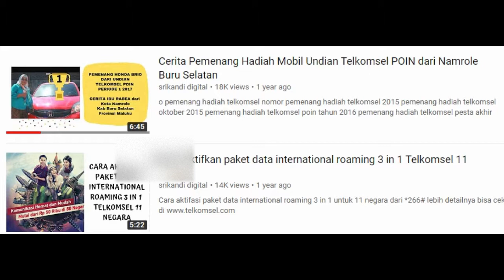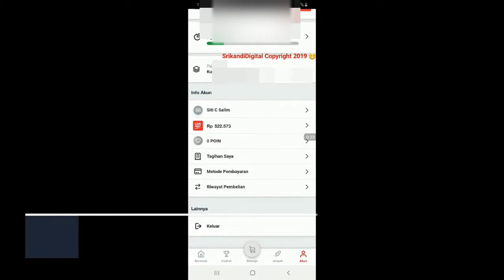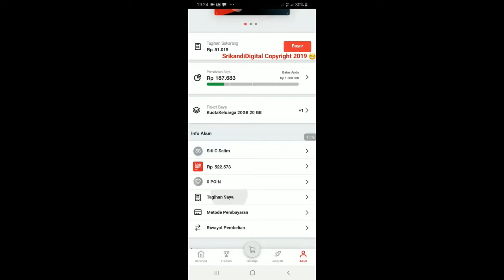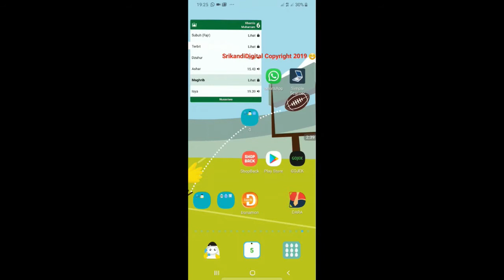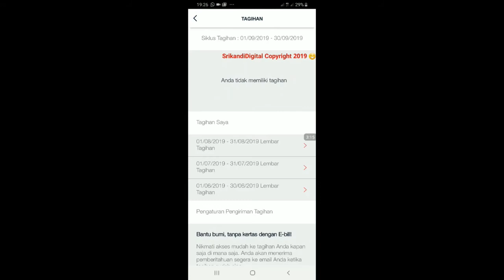cara bayar kartu halo di aplikasi MY TELKOMSEL pakai LINK AJA!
Kumpulan video digital lifestyle tutorial untuk memudahkan hidup ( easy peasy life )  berdasarkan pengalaman sehari hari yang berkutat di dunia digital

Channel ini  menjadi panduan buat kalian yang tak mau pusing dengan ribet mencari tahu dari 0 seputar digital dalam kehidupan sehari hari, bisa langsung contek dari pengalaman yang akan saya share jadi panduan  yang sederhana buat para srikandi atau siapapun yang butuh informasinya biar memudahkan hidup lebih efisien dan lebih mudah, termasuk merekam memory indah di berbagai tempat yang di explore, semoga bermanfaat buat kalian...

buleadventurechannel
bule muslim channel
Tinyurl.com/bulemuslim